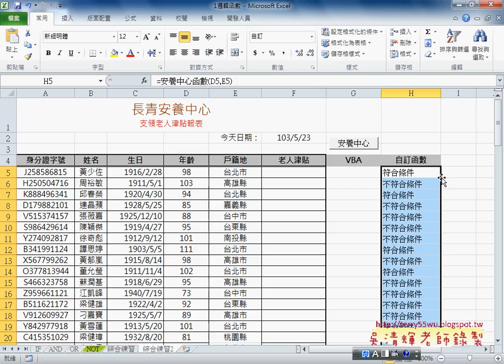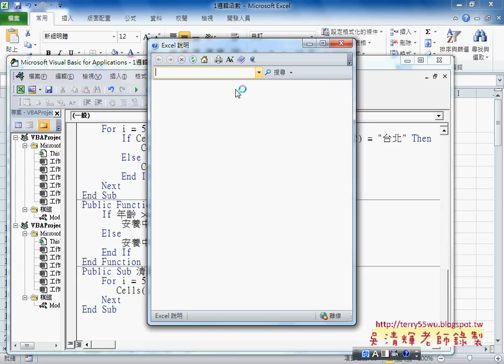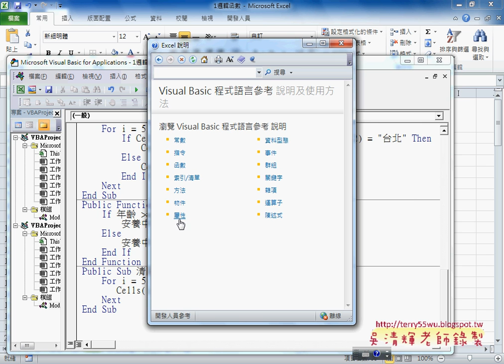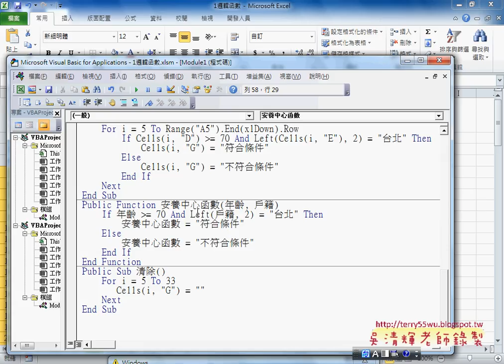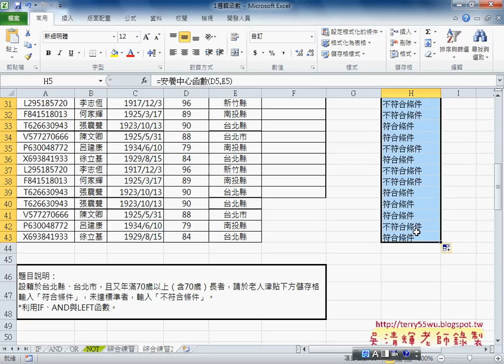20 綜合練習2自訂函數與說明檔